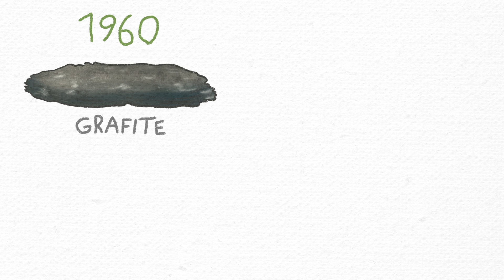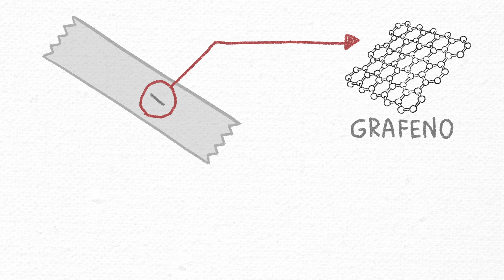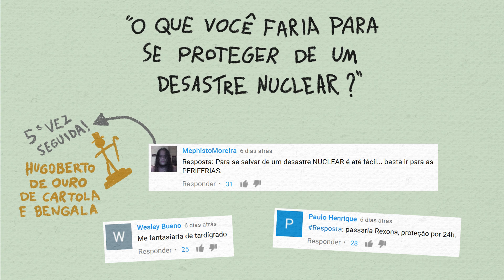Como o Grafeno Vai Mudar a Sua Vida? | Ep. 46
Coisas incríveis aconteceram, estão acontecendo, e vão acontecer. Vamos descobrir?
Conheça a Loja Pontilhado, com produtos originais e inéditos do Ponto em Comum

Acompanhe também no Facebook!

Ilustrações e Animações: Ivna Lins
Roteiro e Direção: Davi Calazans